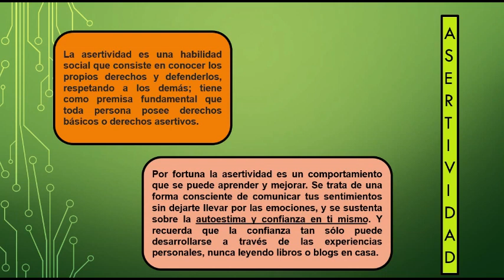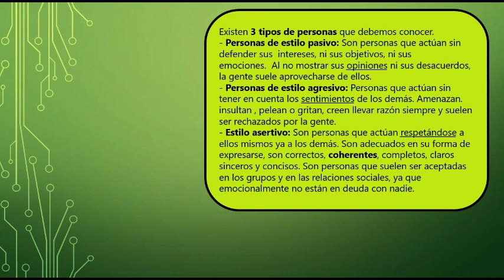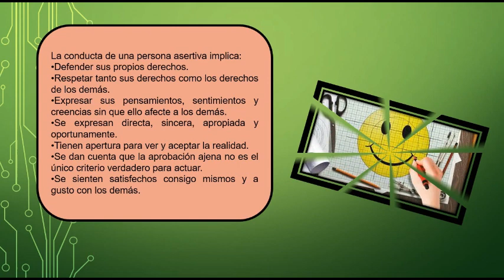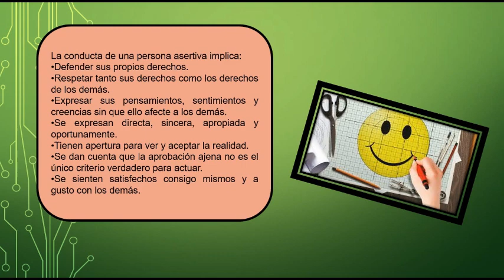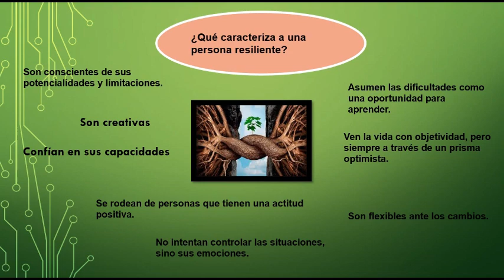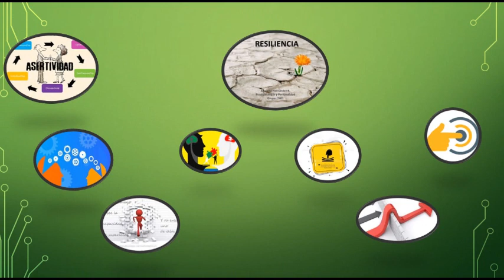Asertividad - resiliencia, Octavo Grado